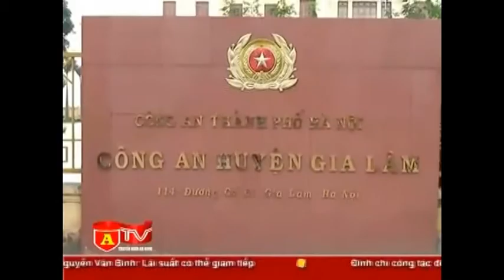VN-FEMALE STUDENT RAPE STATUS